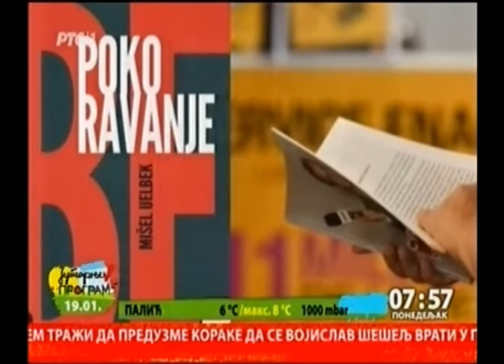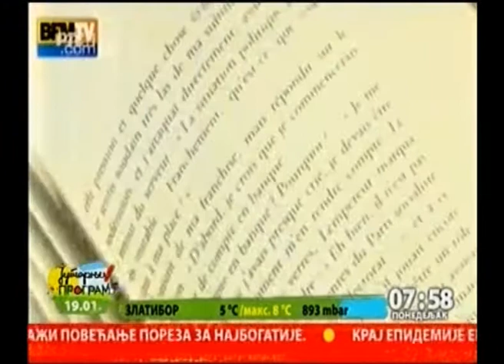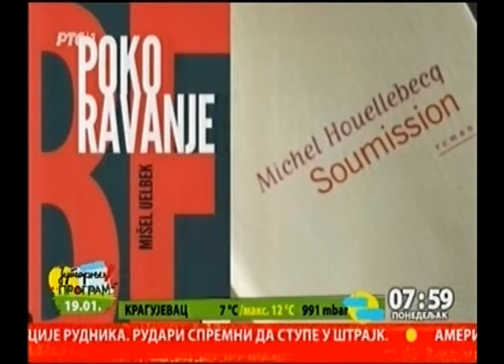Predlog za citanje - Pokoravanje Misel Uelbek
Jutarnji program RTSa - Predlog za citanje, Ljiljana Gajovic
"Pokoravanje" - Misel Uelbek / Soumission - Michel Houellebecq /
19. januar 2015.